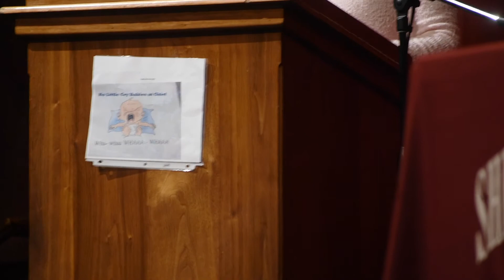Memorial For Misavage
A memorial was held for former Shikellamy Superintendent Brett Missavage on Saturday.